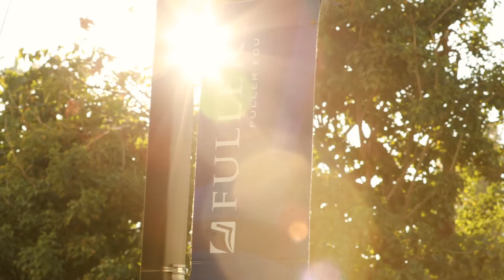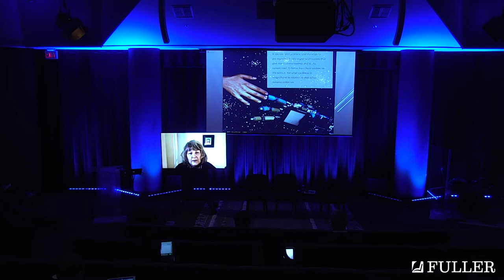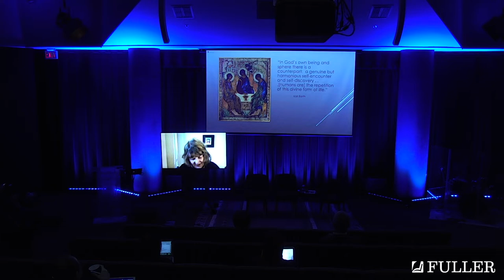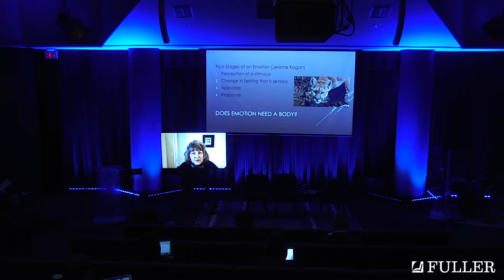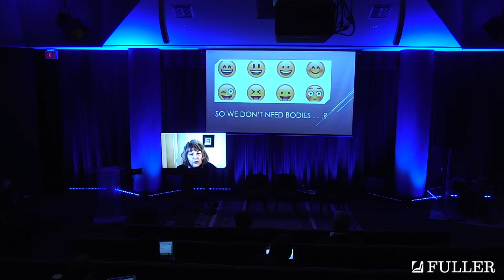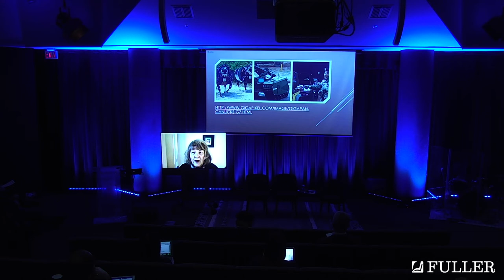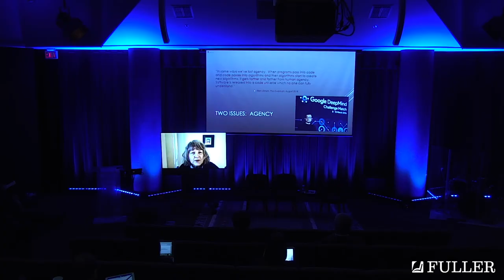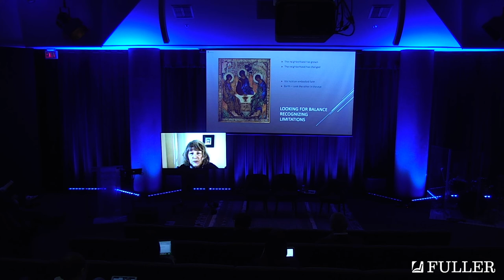Noreen Herzfeld on Artificial Intelligence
In her lecture “A New Neighbor or a Divisive Force?,” Noreen Herzfeld, Reuter Professor of Science and Religion at the College of Saint Benedict and Saint John’s University, speaks about the image of God and asks whether we can consider AI a new kind of neighbor.

The Fuller Missiology Lectures is an annual conference held by the School of Intercultural Studies. The 2019 lectures “Techno-Sapiens in a Networked Era: Becoming Digital Neighbors” explored how digital technology shapes human interaction, virtue formation, and engagement with the cultural and religious other.